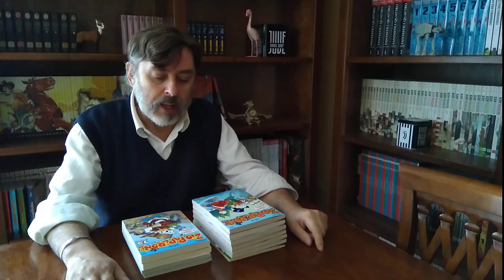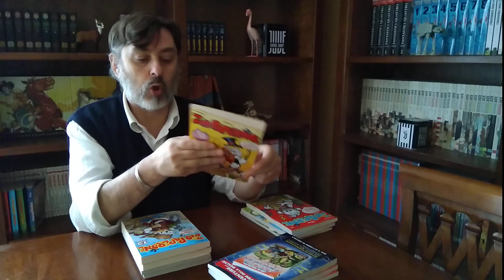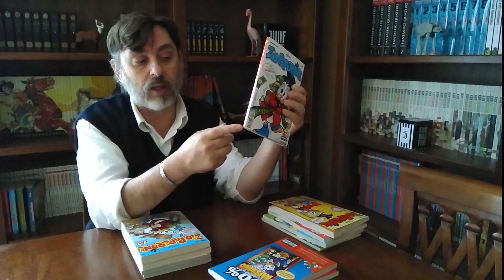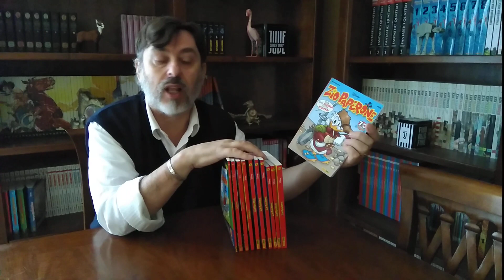ZIO PAPERONE (PANINI) RECENSIONE